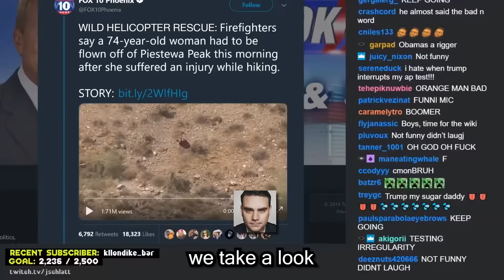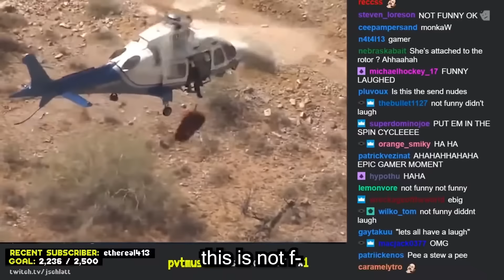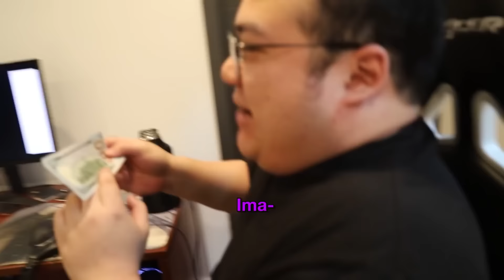Clips That Made Schlatt Famous 3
clips that made jschlatt famous part 3.

a compilation of iconic clips that mde schlatt famous. clips ranging from schlatt and minx being a comedic duo to chuckle sandwich clips that i can't live without. simply the best of jschlatt.